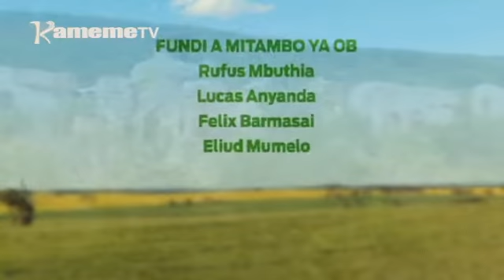Kayu ka Murimi: Uriithia wa ng'ombe cia nyama Part 2